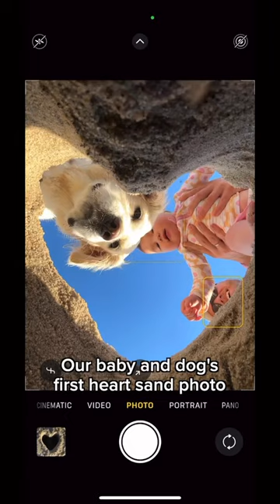Our Baby and Dog's First Heart Sand Photo!